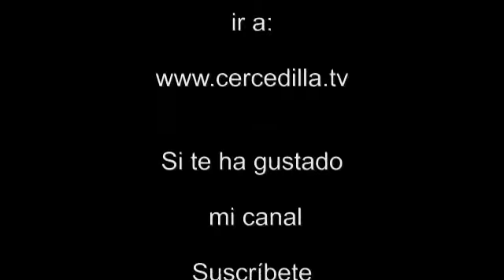Test the Best 2013 en Cercedilla - Marcha Nocturna - trailer